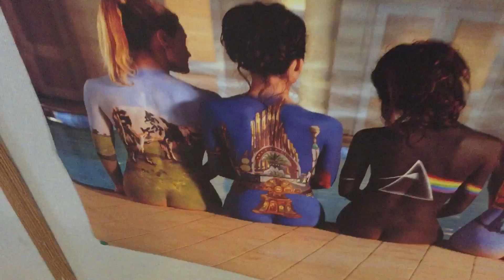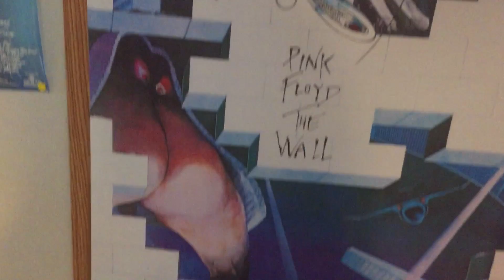Roger Waters Observes Artwork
Rogie is at it again!